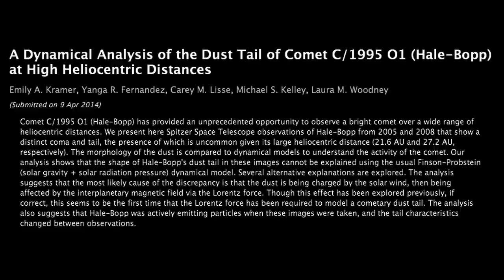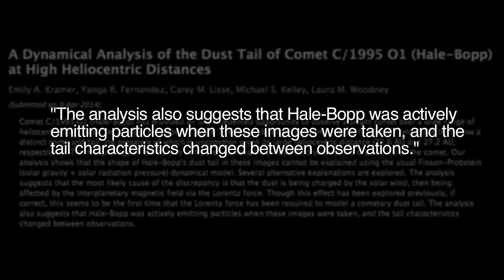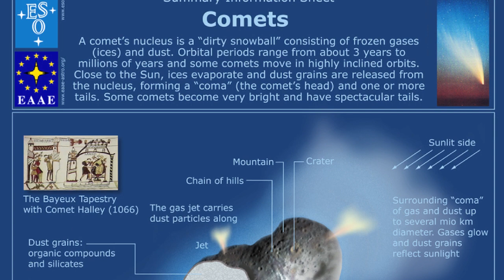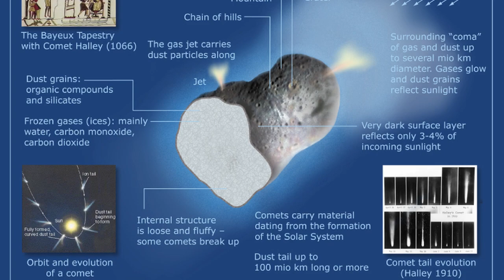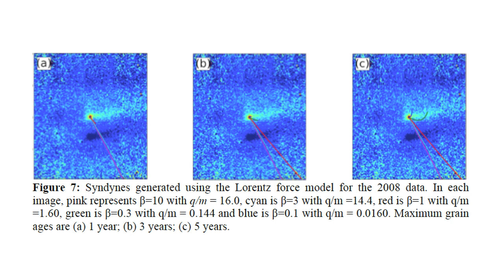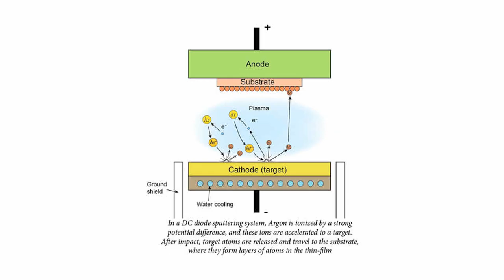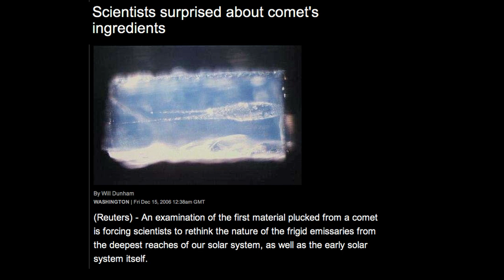Hale-Bopp: The Electric Comet | Space News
A team of scientists analyzing the coma and tail of Comet Hale- Bopp have published their observations in a landmark paper.  What they discovered cannot be explained by the standard model of comets. The scientists analyzed the comet's surprising coma and tail at distances up to 27 times the average distance between the Earth and Sun.  The structure of the comet's tail and its relative brightness at such a large heliocentric distance remains a mystery for comet scientists.